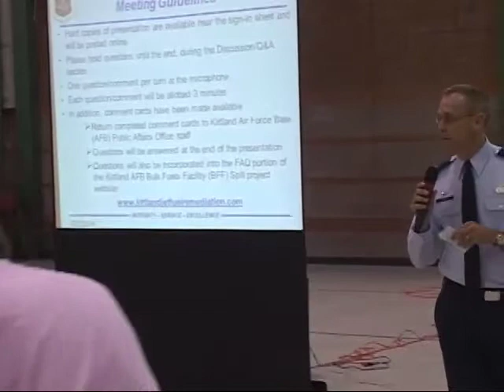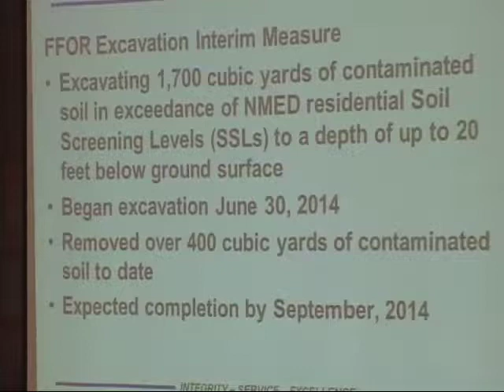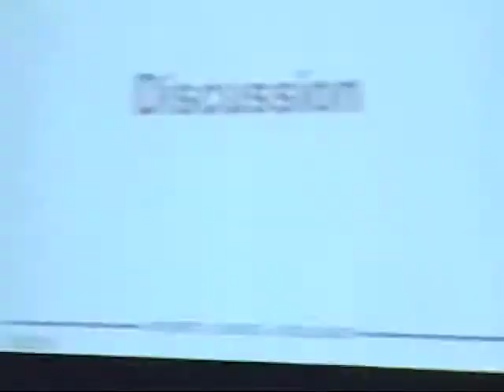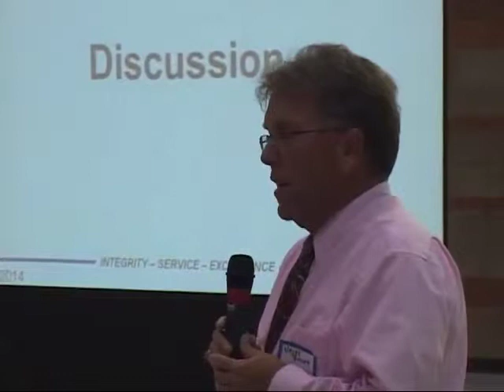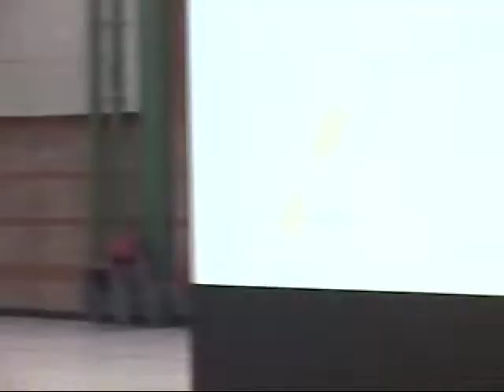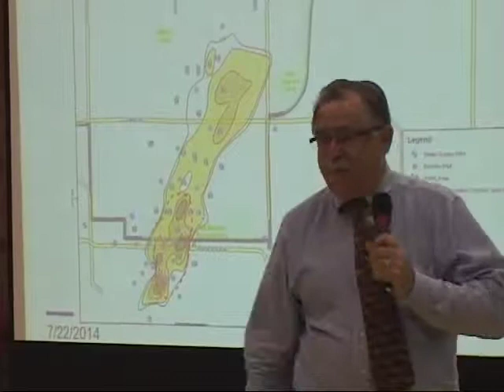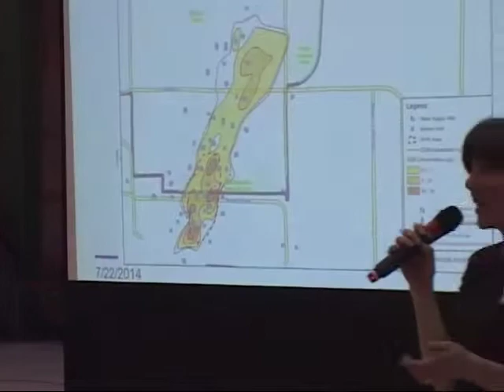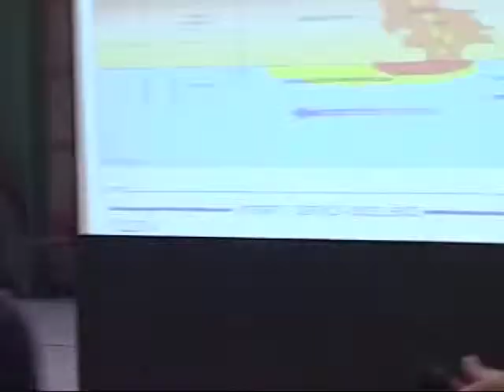KAFB CAB 7-22-14 Part 1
Q&A section of the quarterly meeting of the Kirtland Air Force Base Citizen's Advisory Board. Albuquerque NM.
Officials from KAFB and CB&I explain how they will remedy the large Jet Fuel Plume which threatens ABQ water supply.